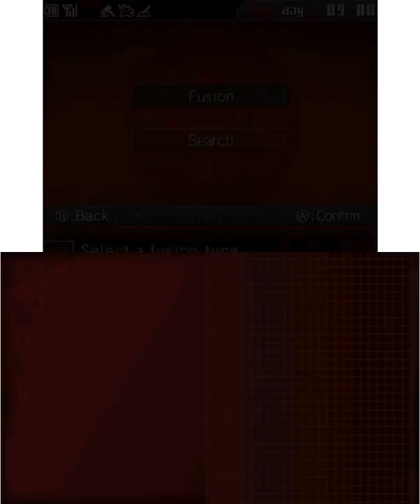Nodeed Games 🔁 Devil Survivor Overclocked - Kudanshita free battle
If you like this game buy it.
Playlist - goo.gl/Pln5M1